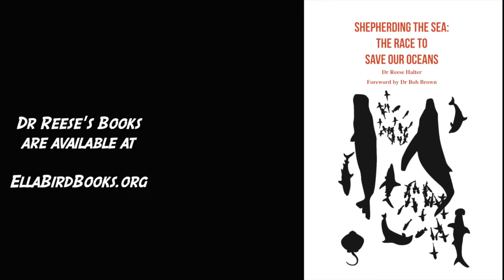The Legendary MV Farley Mowat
Join me for another SOS segment aboard the MV Farley Mowat -- support the crucial conservation work of SeaShepherd.org.au